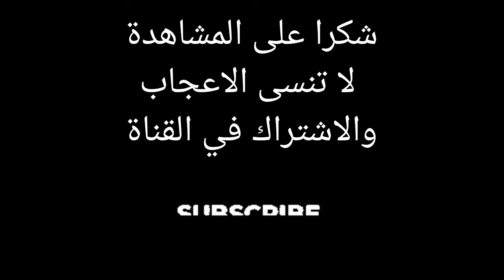المعاناة في الغربة و المعيشة والحياة في ايطاليا مغربي في الغربة youness naim hamada chroukate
اجواء رائعة والحياة في ايطاليا افضل دولة اوروبية للعيش والعمل 2024
اجواء الحياة في ايطاليا والمعيشة في اوروبا مغربي في ايطاليا
اجواء الحياة في ايطاليا والعمل في ايطاليا